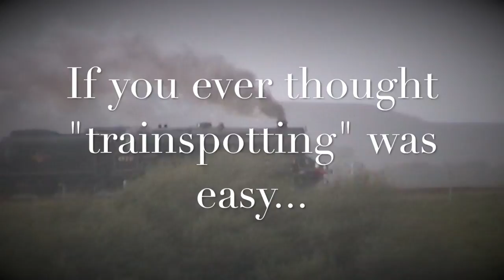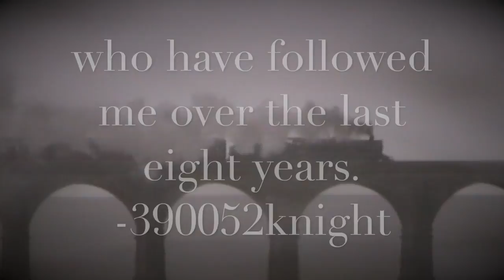390052Knight | Movie Moments | The Steam Engines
This is the third in a mini series called "Movie Moments". recovered and re-uploaded scenes in a "Greatest Hits" fashion! This time I have focused mainly on the non-LMS steam locomotives I have had the pleasure of filming over the years... but I had to just add the 8F in toward the end... and a rainy black 5!

A few of these were taken whilst I was finding my feet and are thus a bit amateur.